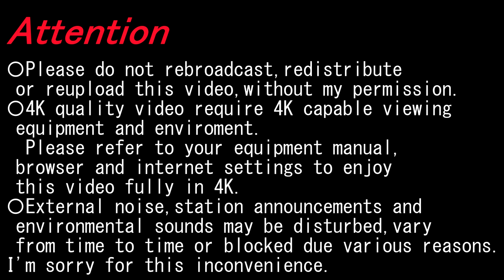【4K前面展望】妙高はねうまライン(妙高高原～直江津）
〇2023/08〇晴〇
経由; えちごトキめき鉄道妙高はねうまライン
種別; 普通
運行/収録; 妙高高原ー直江津
車種; ET127系
Via; Echigo TOKImeki Railway Myoko Haneuma Line
Type; Local
Run./Rec.; Myōkō-Kōgen～Naoetsu
Model; ET127 Series

関山 Sekiyama; 8:32-9:16
二本木 Nihongi; 16:16-17:10
新井 Arai; 24:29-25:38
北新井 Kita-Arai; 28:48-29:37
上越妙高 Jōetsumyōkō; 33:49-35:40
南高田 Minami-Takada; 37:54-38:37
高田 Takada; 41:23-42:23
春日山 Kasugayama; 46:09-46:52

▼上越妙高 Jōetsumyōkō
◎北陸新幹線 Hokuriku Shinkansen
敦賀方面 For Tsuruga

▼直江津 Naoetsu
〇日本海ひすいライン Nihonkai Hisui Line

◎JR信越線 Shinetsu Line

◎ほくほく線 Hokuhoku Line